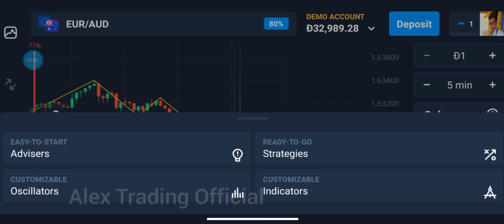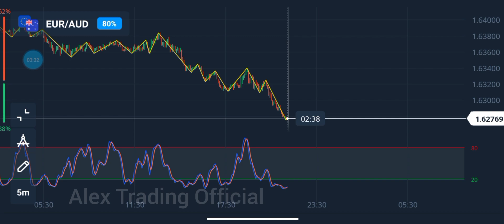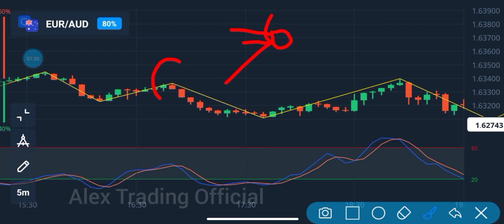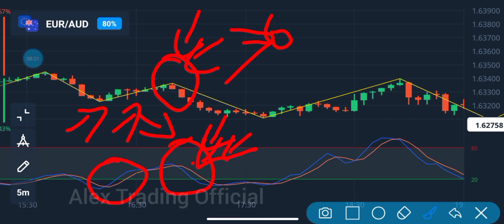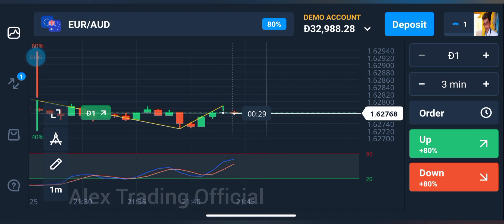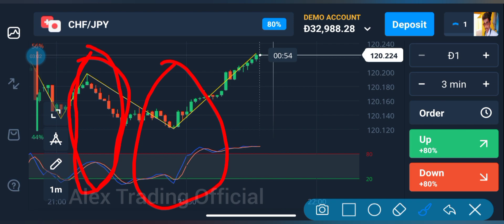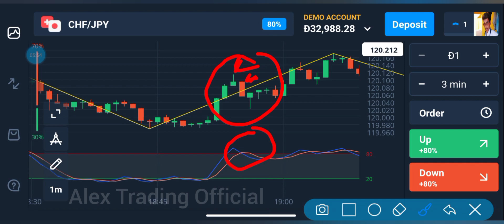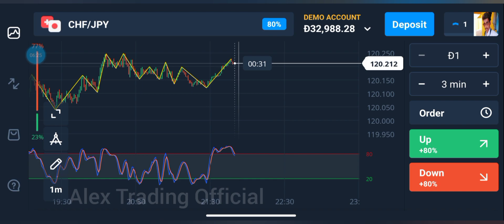Zig Zag Pattern Olymp Trade Tamil_Zig Zag pattern Tricks_Tamil Zig Zag Pattern Olymp Trade Tricks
The Zig Zag indicator is designed to help traders maintain a profitable market position throughout a sustained trend. The Zig Zag indicator creates trend lines on a chart. They are adjusted only when price movement above a designated percentage occurs